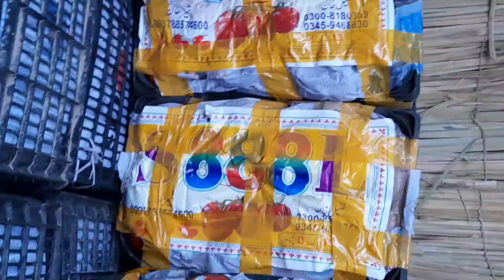SL 888 MARKA